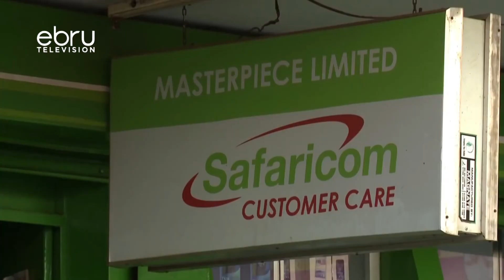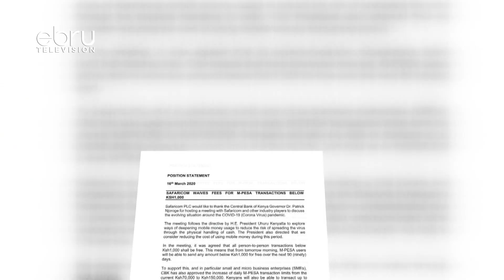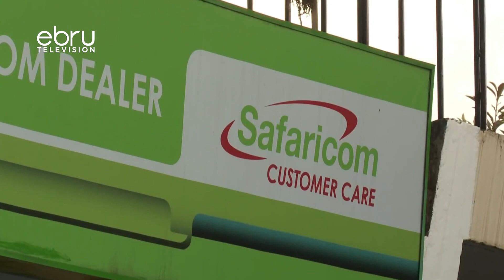Safaricom Reviews Mpesa Charges To Aid Cashless Transactions!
In Line With The Presidents Directive Over Corona Virus Pandemic, Safaricom Has Reviewed The Cost Of Sending Money In A Bid To Enable More People To Conduct Cashless Transcactions. Subscribers Will Now Send 1000 Shilings From Person To Person Without Any Charge.